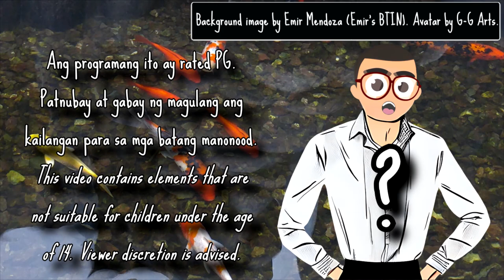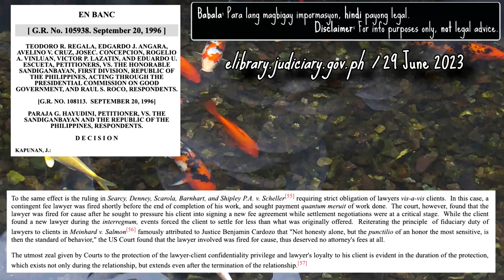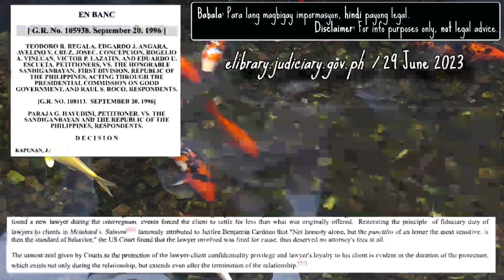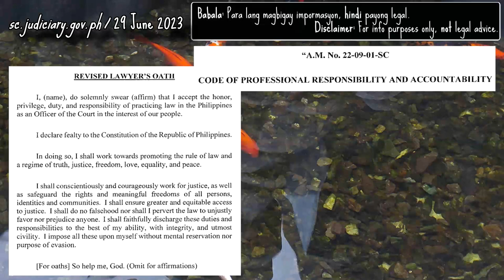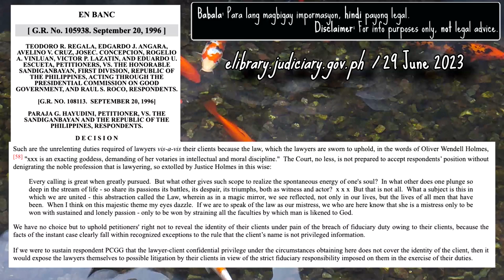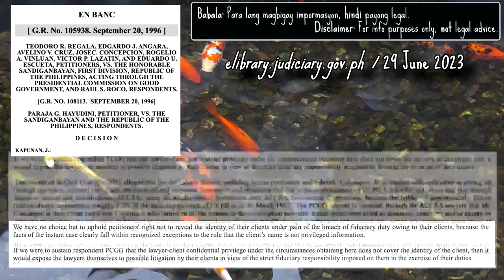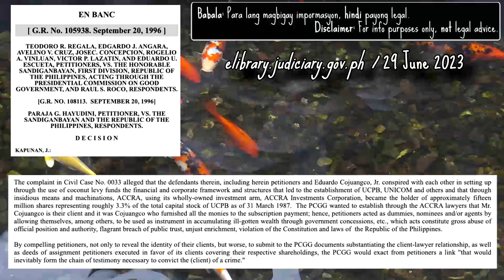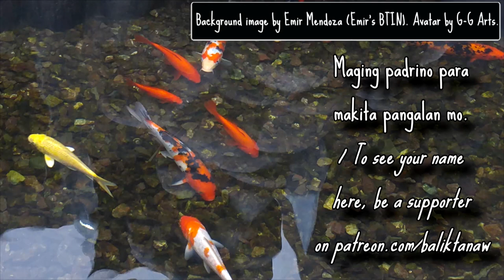Daig Pa Ang Pag-Ibig - BTINserye: Law Firm, Nakalusot sa Korapsyon? Part 13 - Emir's BTIN